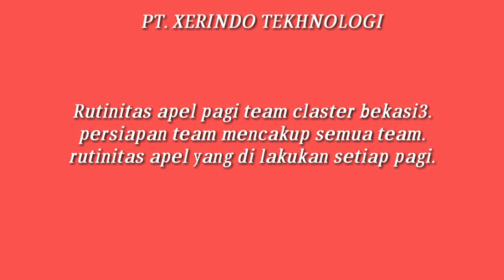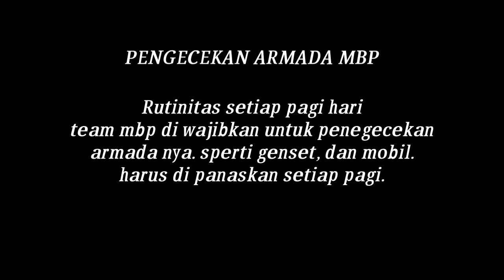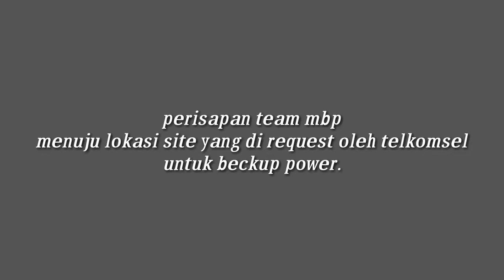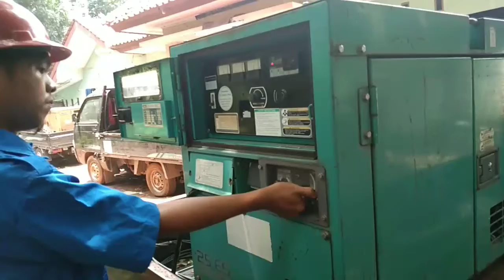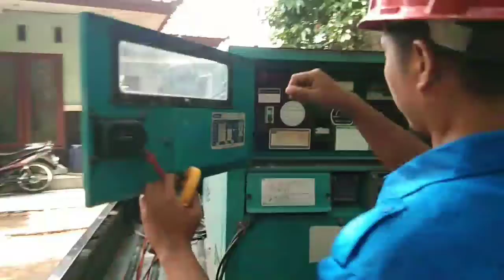PT XERINDO TECHNOLOGI (BEKASI3)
Rutinitas setiap pagi hari
Brefing ( apel pagi ).
Persiapan troble shoot dan mantanance routin.